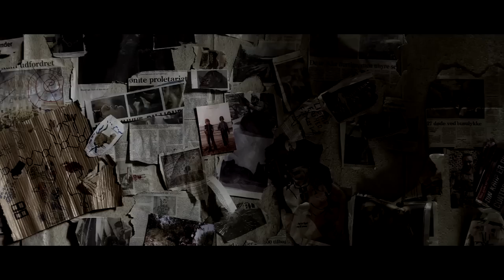Fortidens Skygge - Den Som Dræber | Trailer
Danish Trailer of "Fortidens Skygge - Den Som Dræber" (Those Who Kill - Shadow of the Past). This film from 2012 ist the theatrical finalization/ending of the TV series "Den Som Dræber" (english title: "Those Who Kill").
Cast: Laura Bach, Jakob Cedergren, Lars Mikkelsen, Simon Kvamm and others.

Do you want to see and read more about Lars Mikkelsen?